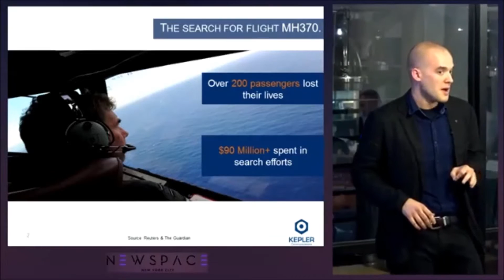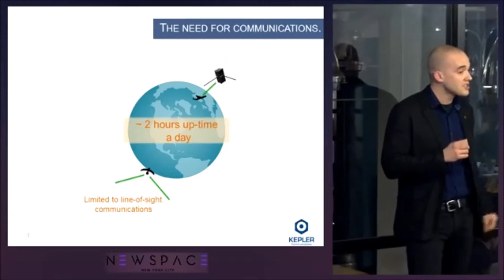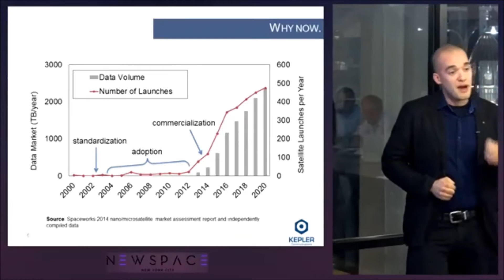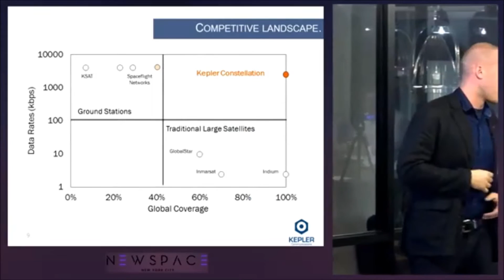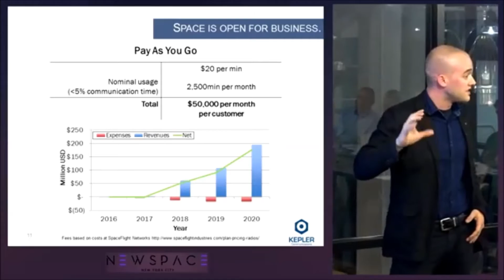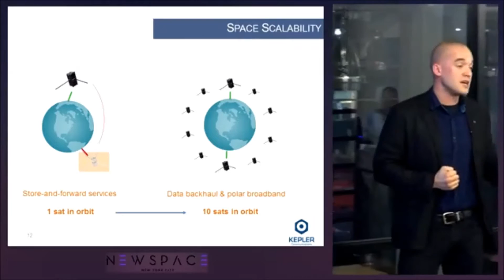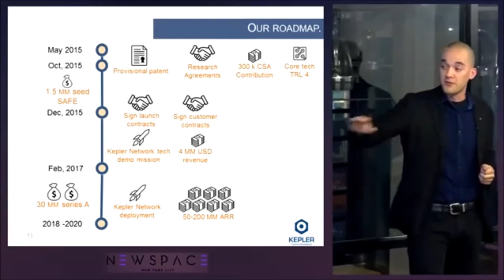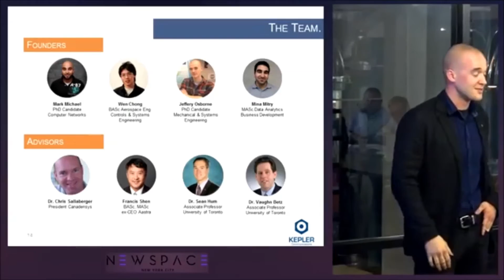Kepler Communications: 2016 NewSpace Regional BPC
Jeffrey Osborne of Kepler Communications presents during the 2016 Northeastern Regional Business Plan Competition, hosted by NewSpace NYC on October 22nd, 2015.